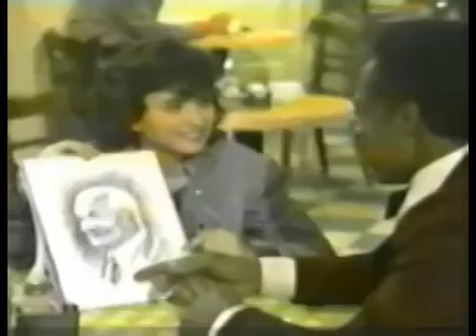DivaSpeaks Presents: Throwbacks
Redd Foxx. Episode 2.